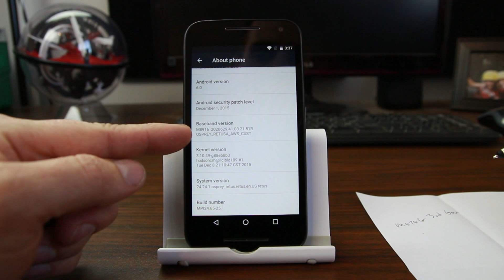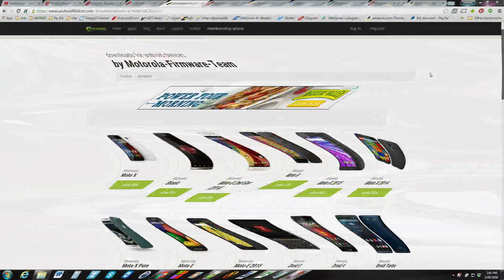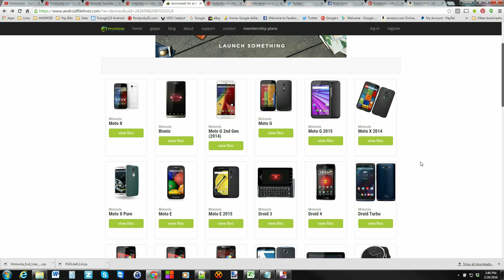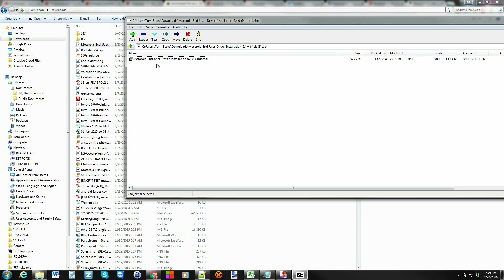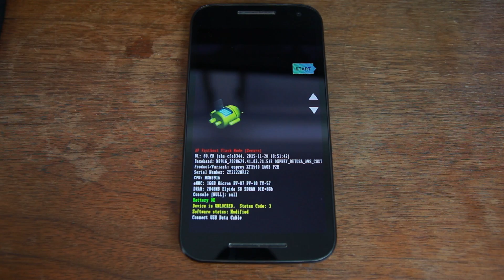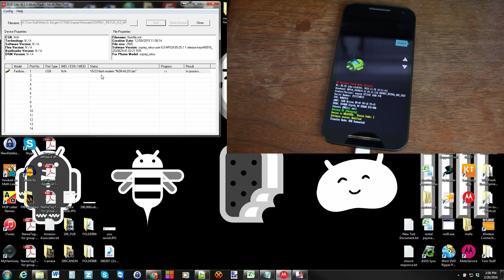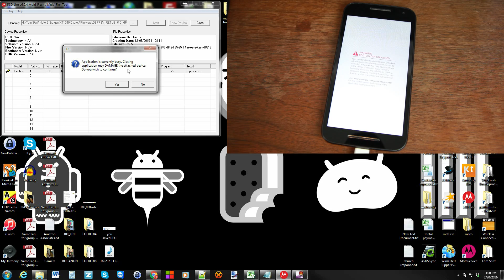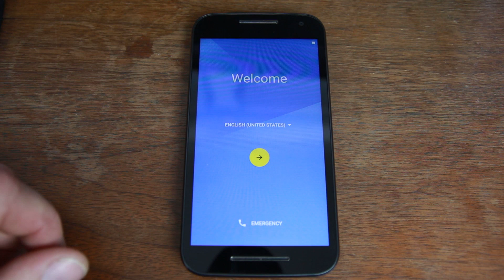Universal method to unbrick or firmware restore your Motorola Android phone or tablet plus unroot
How to unbrick, firmware restore, unroot, and remove viruses on any Motorola Android phone or tablet. click show more to see all the links you will need listed below.

My Favorite Tech and what i used to make my youtube videos